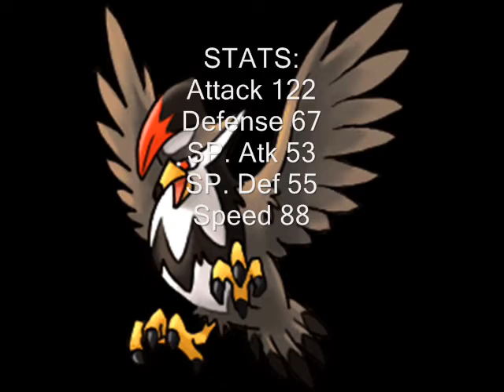My Pokemon Team in Diamond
Well i just think pokemon is awesome and to prove to you this is my pokemon team in diamond. these are the exact stats of my pokemon currentely in the game.